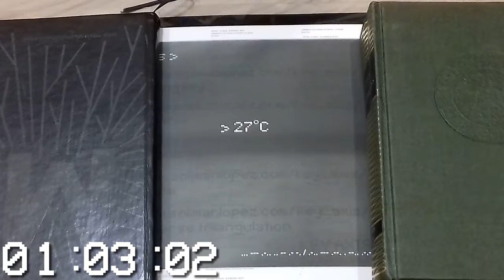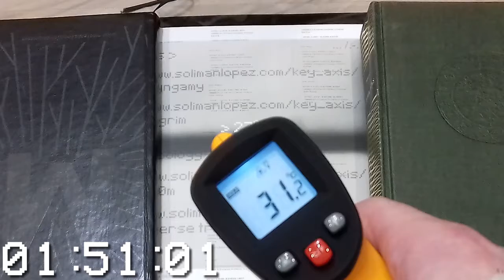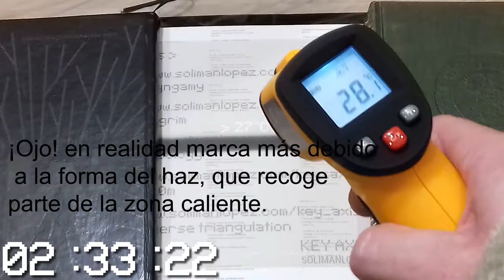Demo calefacción de serigrafía térmica.